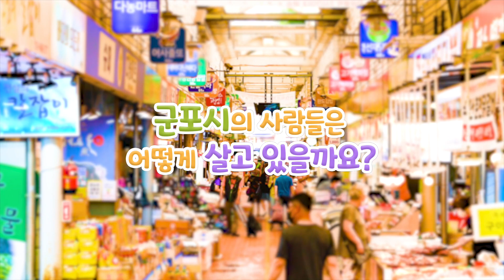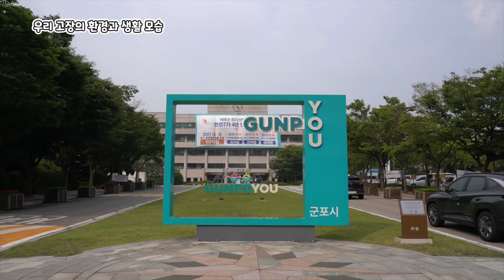우리고장 군포시의 환경과 생활